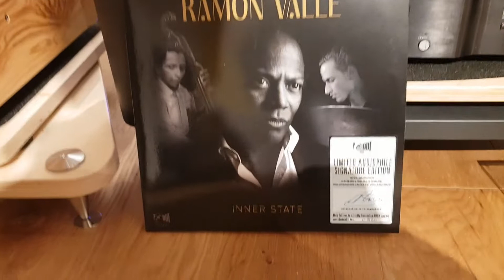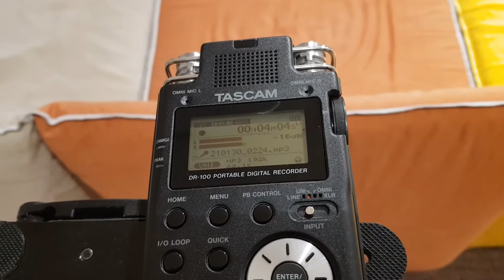B&W Matrix 800 #1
B&W Matrix 800, Angstrom Audiolab Stella pre and power amplifiers, Cableless connections, Ariamateria stands